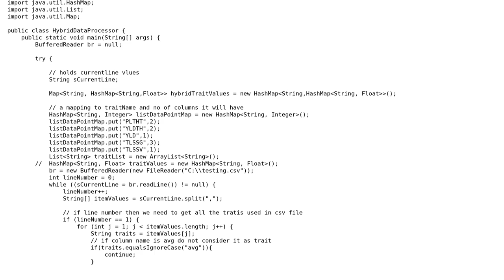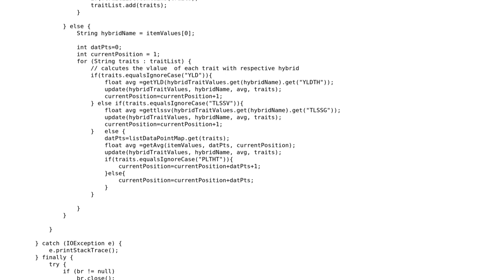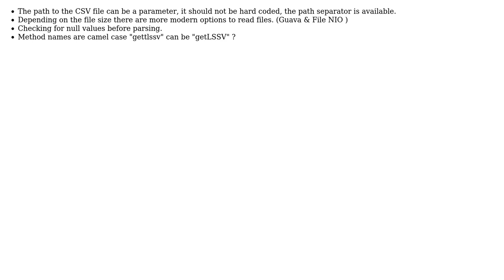Code Review: Review code for optimization and implementation (2 Solutions!!)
Code Review: Review code for optimization and implementation

With thanks & praise to God, and with thanks to the many people who have made this project possible! | Content (except music & images) licensed under CC BY-SA | Music | Images & others | With thanks to user VIckyb user r0ast3d user burna and the Stack Exchange Network Trademarks are property of their respective owners. You are responsible for your own actions.